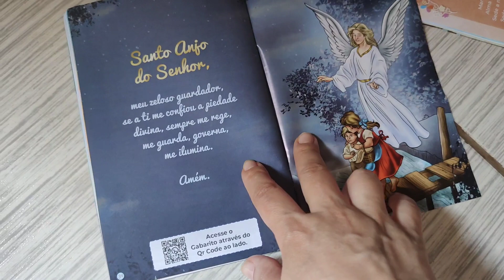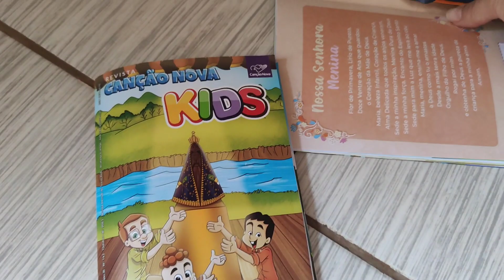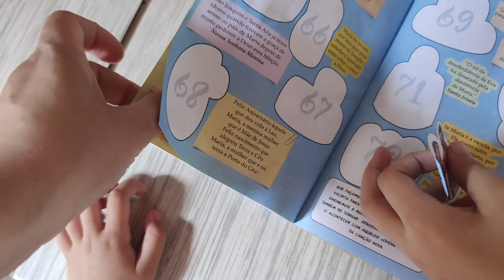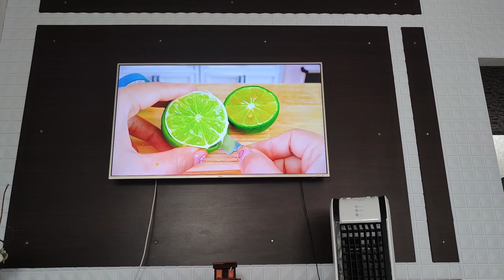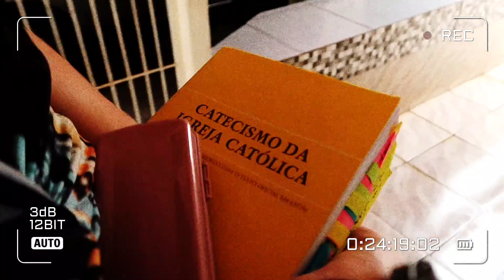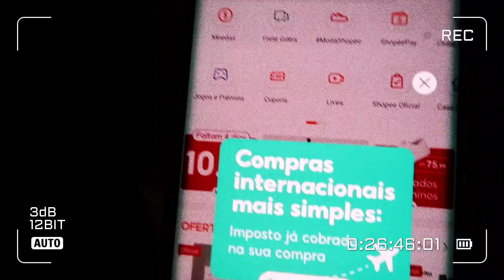ROTINA 🌺 TAPANDO OS BURACOS 🤪 TAPIOCA RÁPIDA 💕 VISITA ESPECIAL ✔️ ESTACIONAMENTO CHEIO 😕 AJUDANTE 💖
❤️Cupons LOVITO👇🏻25% DE DESC.
      💗 LOVISOLAN (5 USOS AO MÊS)
      💗 LOVIB232 (1 USO AO MÊS)